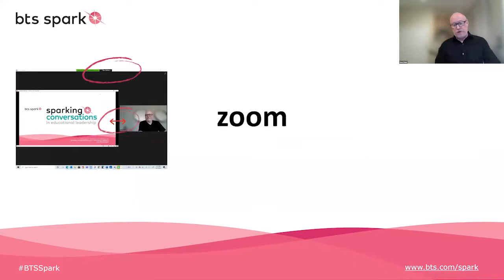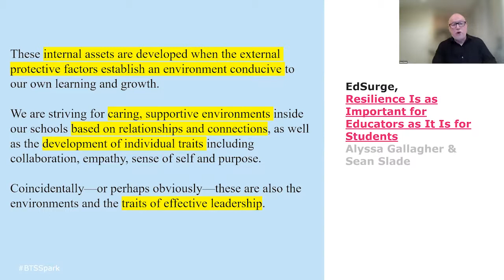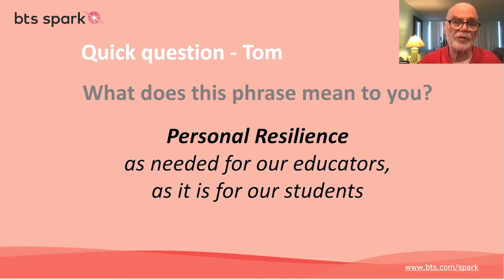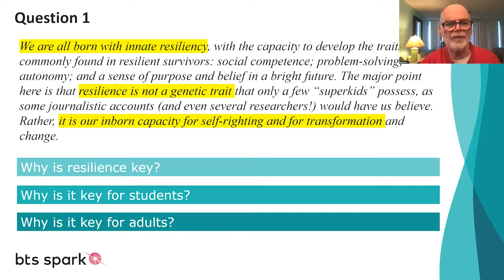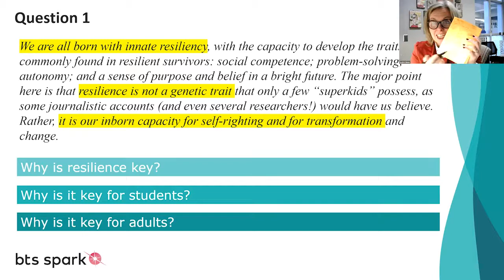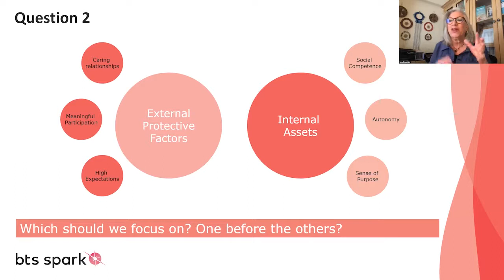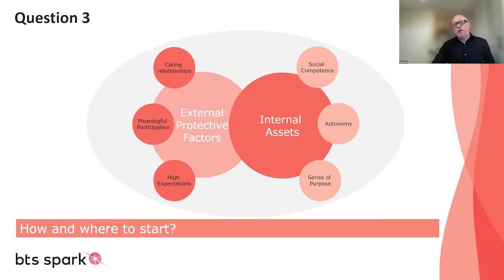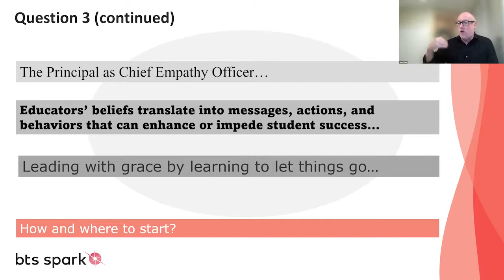Personal Resilience for education leaders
Personal Resilience - as important for educators as it is for students. A Sparking Conversations in Educational Leadership webinar.